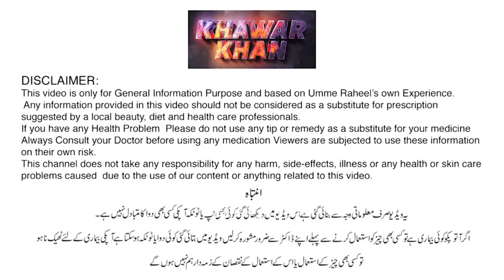15 Days Weight Loss Challenge || Day 14 || Weight Loss Tips By Khawar Khan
15 Days Weight Loss Challenge || Day 14 || Weight Loss Tips By Khawar Khan